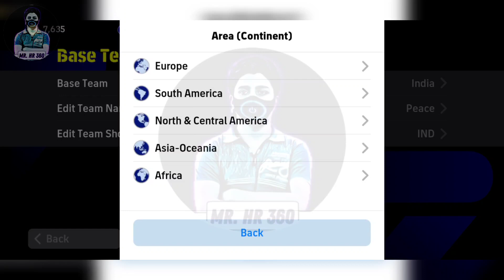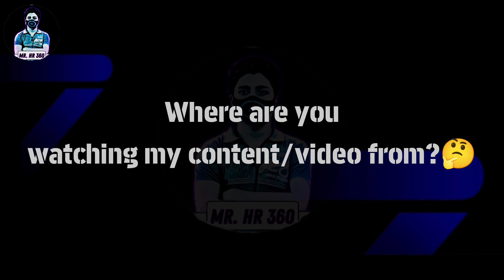Top 5 Quick Counter Best Formations In eFootball 2024 Mobile | 4-1-2-3 is Available!?🤔